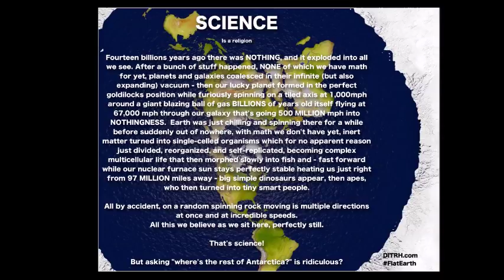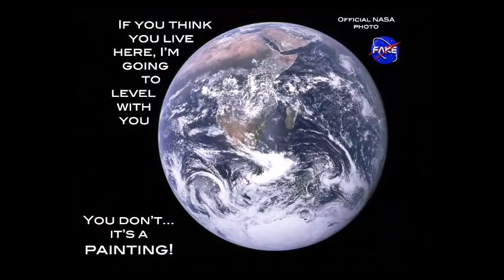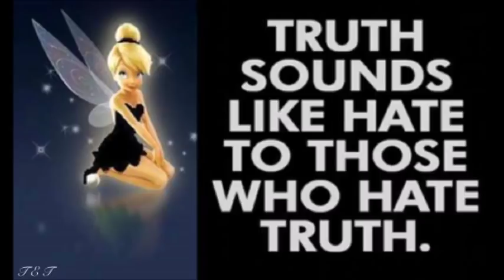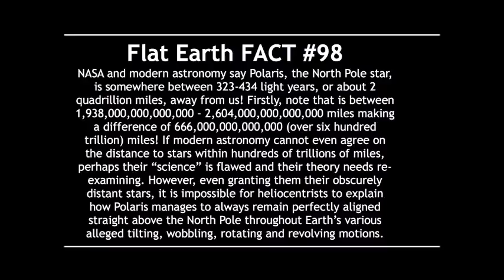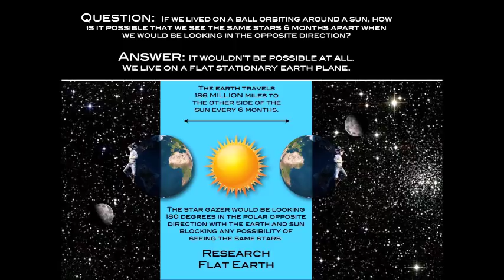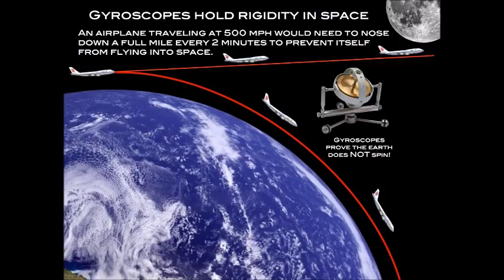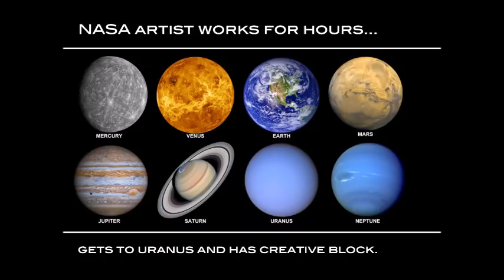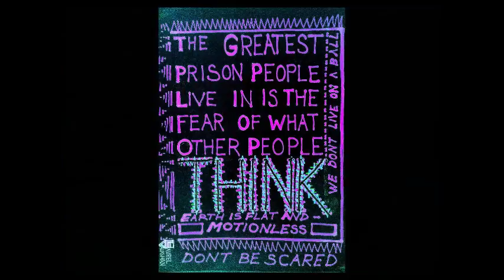Tierra Plana Flat Earth Clues interview 200 Argentina Radio Mark Sargent ✅